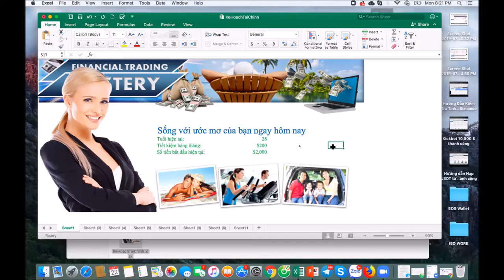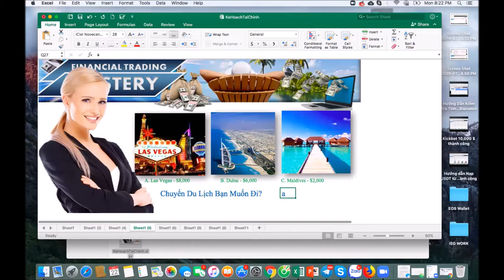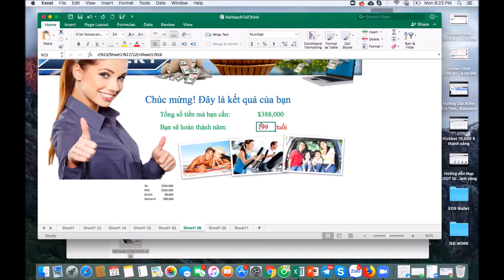[MASTER THÔNG] ĐẾN MẤY TUỔI MỚI GIÀU?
Thông tin về các Dự Án Tài chính với Lãi suất An Toàn:

- TẤT CẢ CÁC THÔNG TIN CHIA SẺ TRÊN KÊNH CỦA MÌNH ĐỀU LÀ QUAN ĐIỂM CÁ NHÂN SAU KHI ĐÃ NGUYÊN CỨU KỸ LƯỠNG